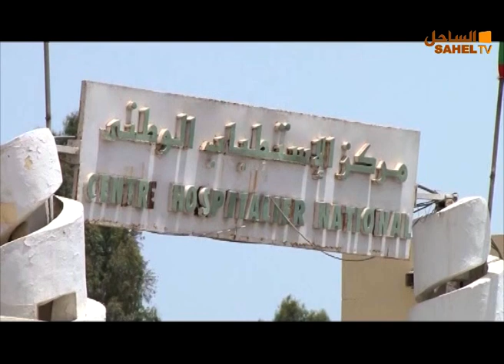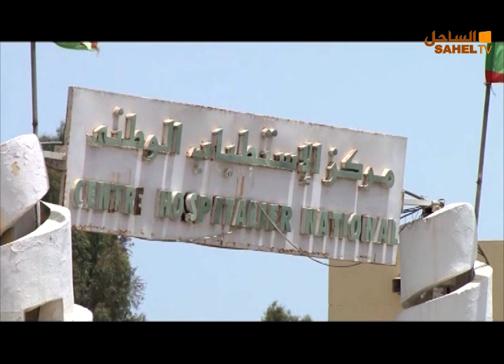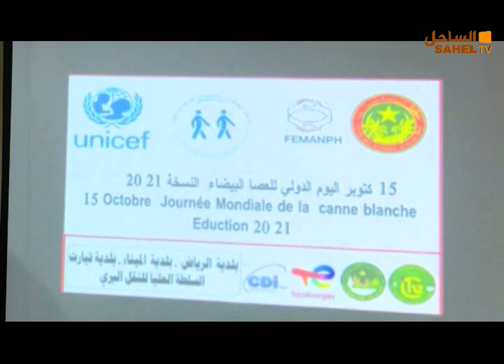Wolof 15 10 21